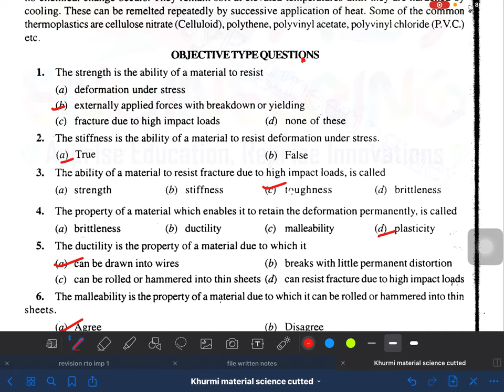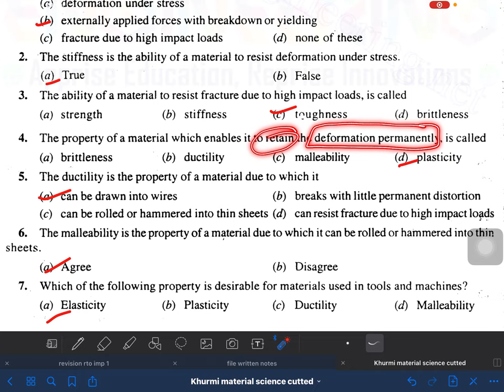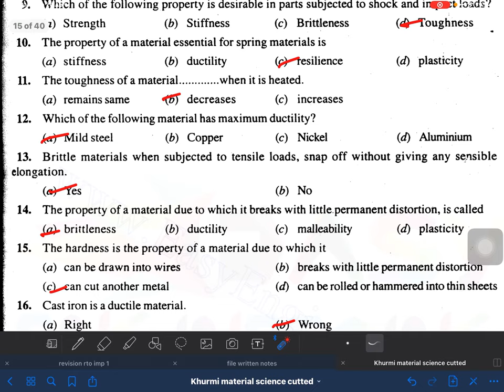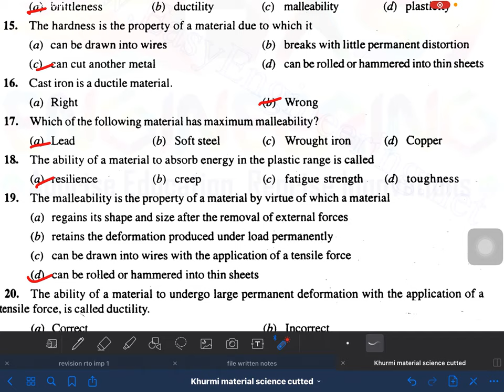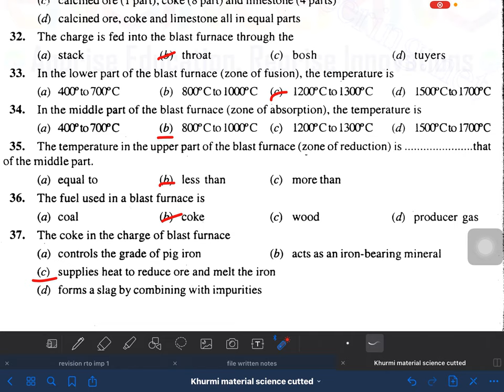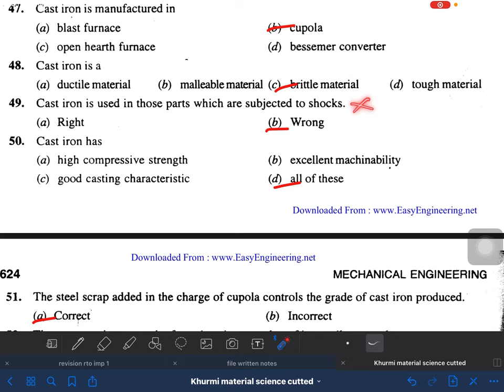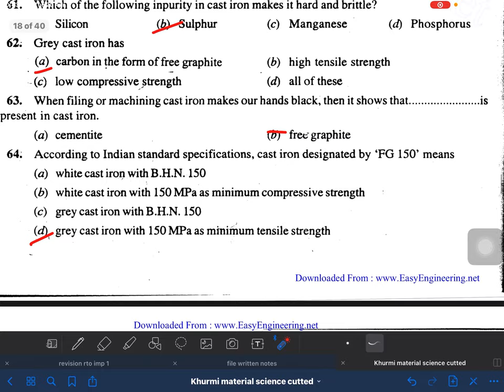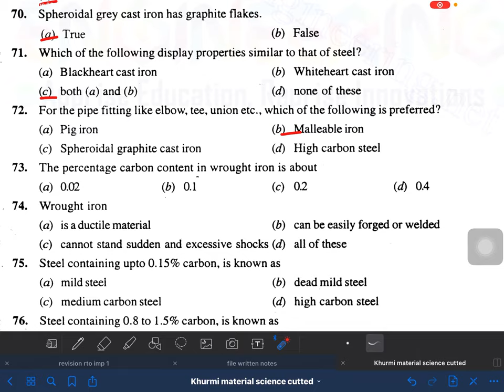ENGINEERING MATERIALS PART 1 MCQ R S KHURMI